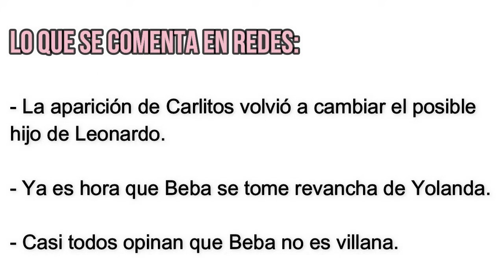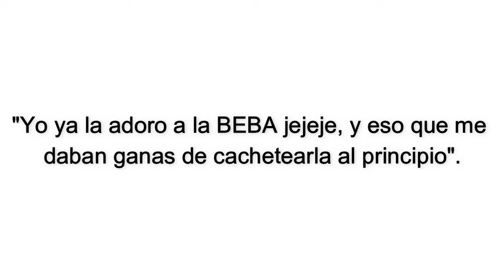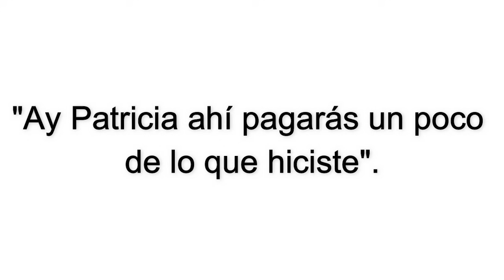DISEÑANDO TU AMOR CAPITULO 88 | MIÉRCOLES | ¿BEBA NO ES VILLANA? PATRICIA AL FIN RECIBE SU MERECIDO